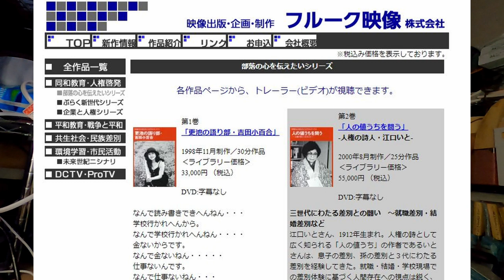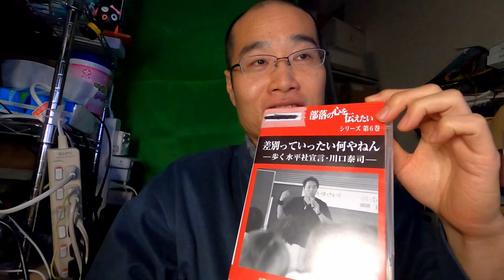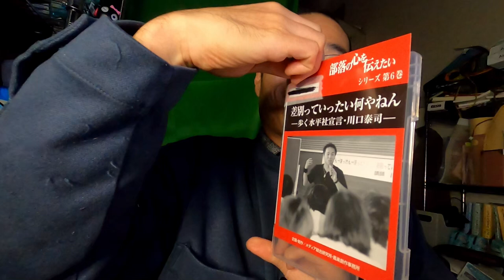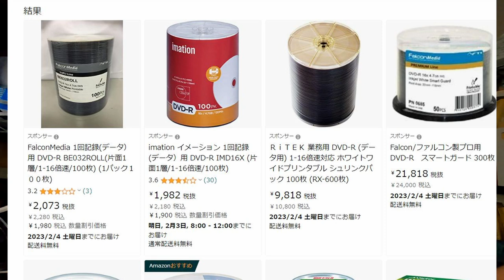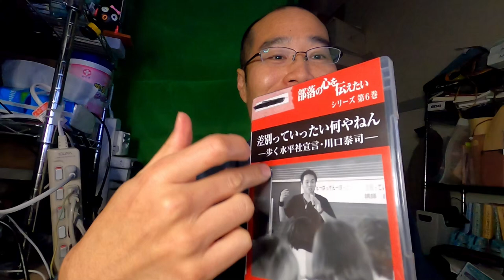【DVD-R】30分5万5000の同和講演ビデオのパッケージを開けてみた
山口県人権啓発センターの川口泰司君のビデオを借りてきました